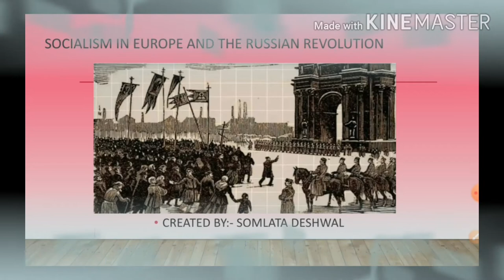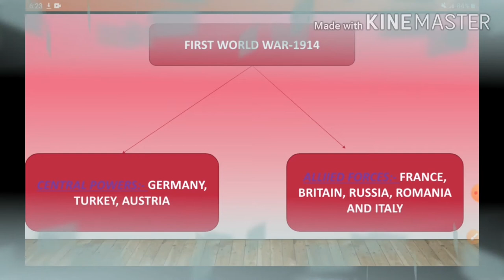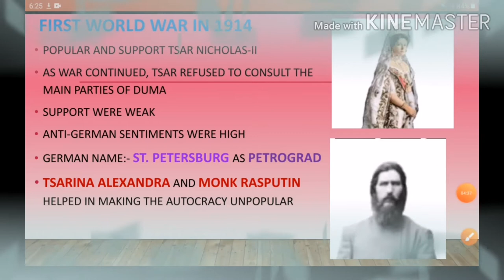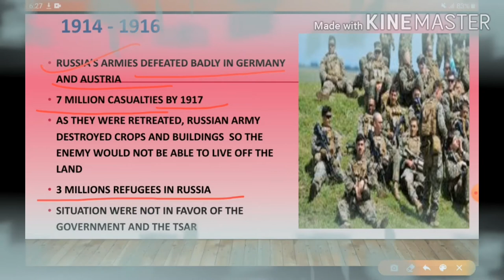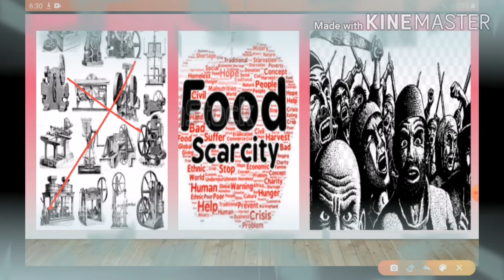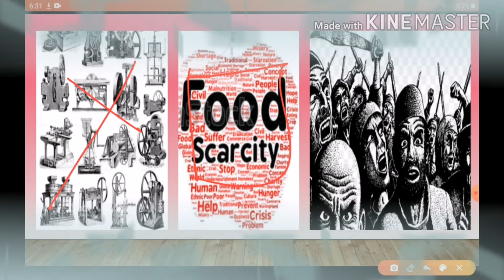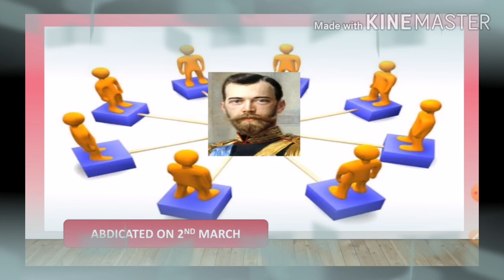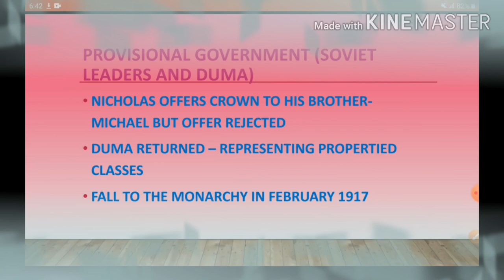World war -1 and February Revolution (Socialism in Europe and the Russian Revolution Part -5)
Hello learners,this is the 5th video from the series of your history chapter -1 Socialism in Europe and the Russian Revolution.In this video you will learn about the world war -1. You will nhance your knowledge about Central power and Allied Forces.
What happened with Russian army and what did they do with crops and buildings?
Why so many refugees were there?
You will know about February Revolution also.
I hope my videos will help you in your studies in this lockdown period.